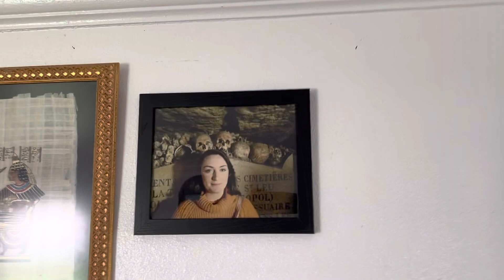Sunday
April 23